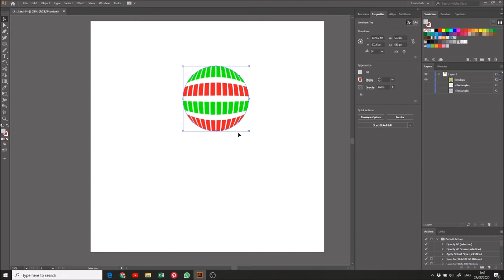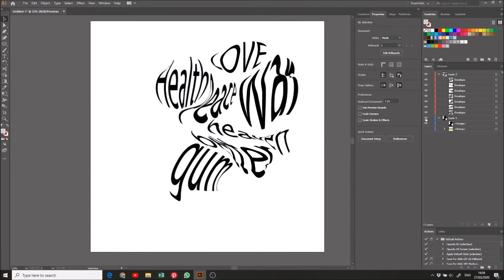Tutorial - use of envelope distort in illustrator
This tutorial describes the way of fill up one object with other object like floor in empty room , sphere or fill shapes with text .
function name of this tool :
Object-
envelope distort -
make with top object